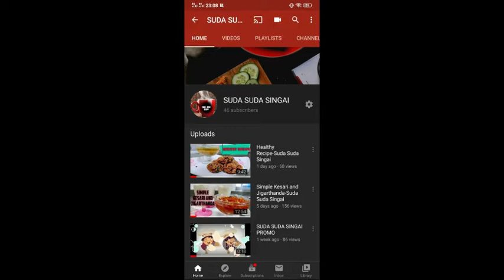Trip To East Coast Beach | Suda Suda Singai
Hi Friends! I have uploaded a video of my trip to east coast beach.